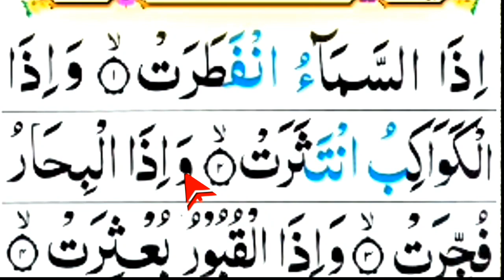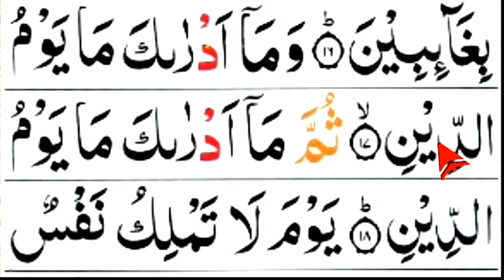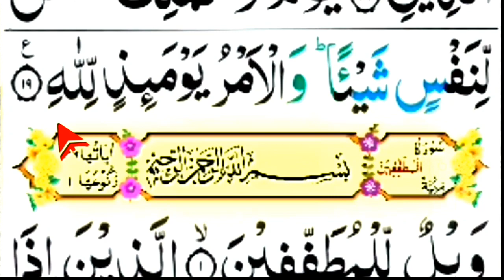Learn Surah Infitr, word for word,সূরা ইনফিতর, শব্দ শব্দে সহি করে শিখুন